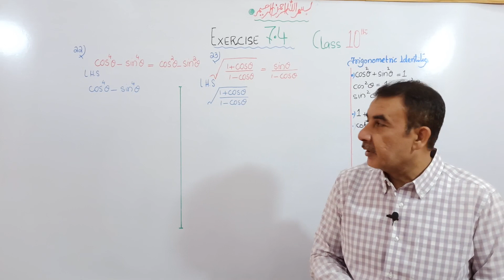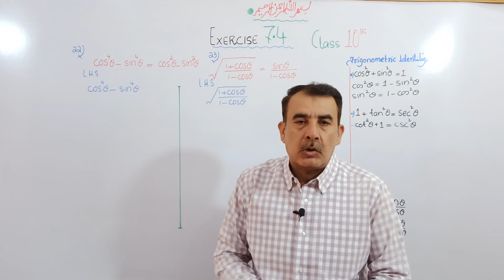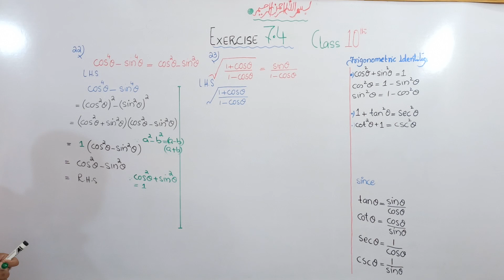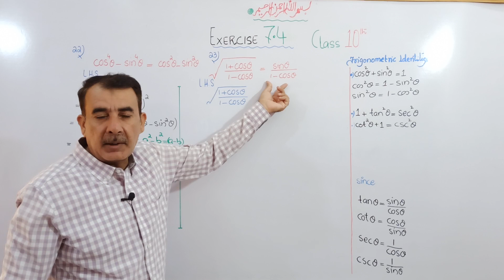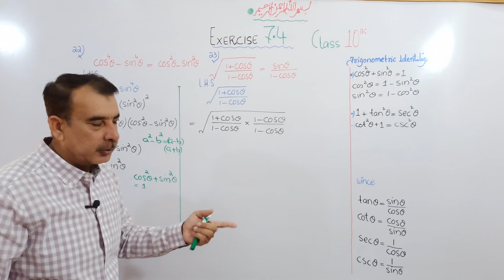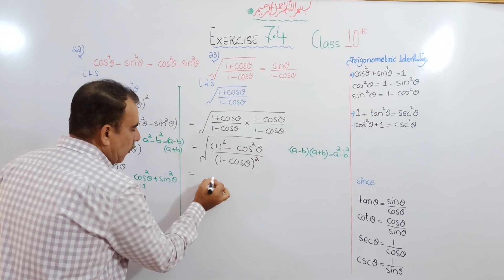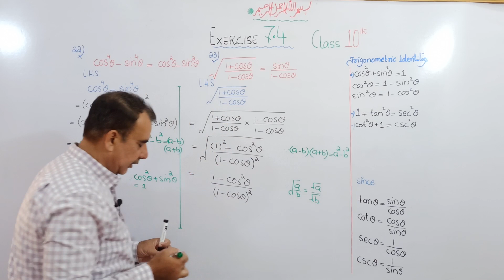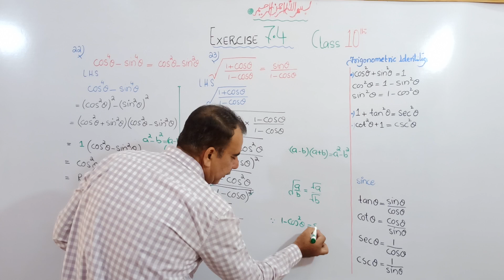Exercise 7.4 Q#22 Class 10 | Trigonometric Identities| Introduction to Trigonometry | ptbb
🔶 Trigonometric Identities:
a). cos²𝞱 + sin²𝞱 = 1
b). 1 + tan²𝞱 = sec²𝞱
c). 1 + cot²𝞱 = cosec²𝞱

These identities are also known as "Pythagorean Identities".

The fundamental identities are used to simplify expressions involving trigonometric functions.

🔶 Reciprocal Identities:
sin𝞱 = 1/cosec𝞱.  OR  cosec𝞱. = 1/sin𝞱

cos𝞱 = 1/sec𝞱     OR.  sec𝞱 = 1/cos𝞱

tan𝞱 = 1/cot𝞱.  OR. cot = 1/tan𝞱